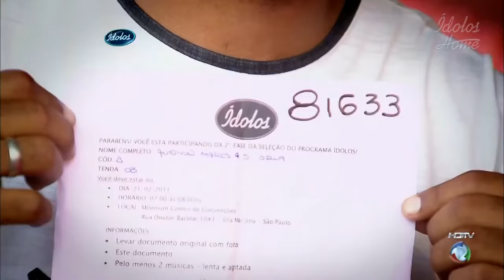Ídolos 2011 - Audição - Antônio Marcos da Silva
Antônio Marcos da Silva